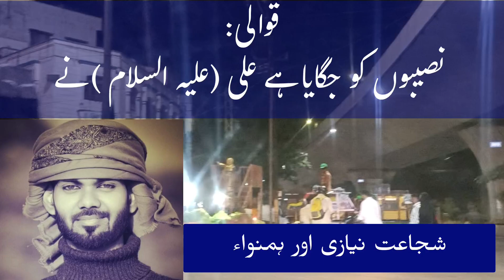Naseebaon Ko Jagaya Hai Ali ( as) Ne | Shuja'ath Niyazi aur humnawa